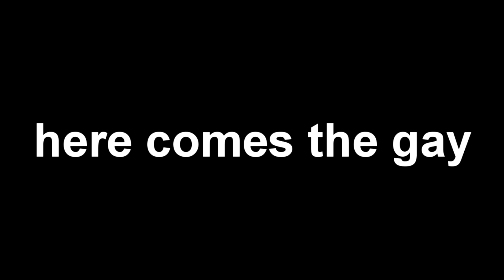fear.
so i guess no one torrents raw episodes of no.6 so the only ones that got seeded were episodes 1,5and 9
i ll finish this later maybe